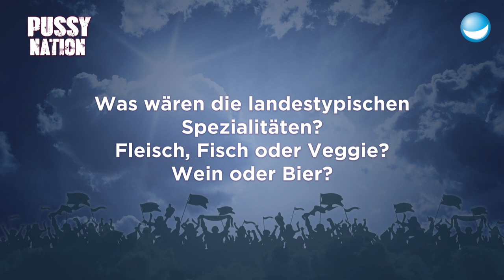Wenn es die "PussyNation" wirklich gäbe | 10 Fragen an Carolin Kebekus - Carolin Kebekus live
Stellt euch vor, es gäbe sie wirklich ? die "PussyNation". Carolin Kebekus aka die Queen der "PussyNation" erzählt, wie das so aussehen würde und eins können wir sagen: Es wäre verdammt gut.

Die DVD mit der Director’s Cut XXL Fassung + Bonus-Interview jetzt bei Amazon vorbestellen